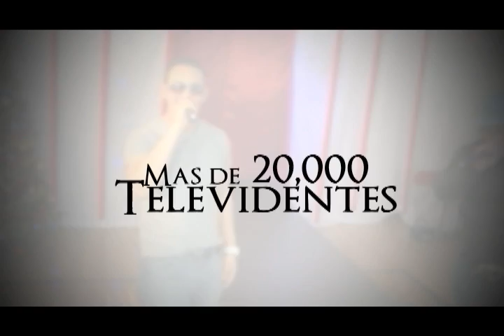Karaoke Show Promo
Karaoke Show un programa en el area del DMV.
Espero que les guste y agradecemos a cada uno de ustedes por la oportunidad de entrar a sus hogares, sin cada uno de nuestros televidentes este proyecto no seria realidad